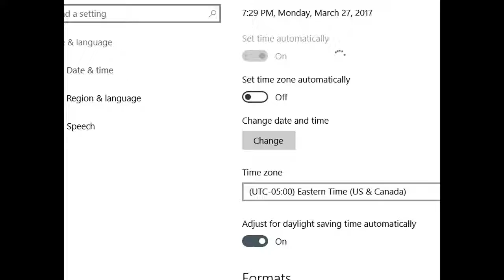Gamel_Lightshow Plays: OneShot Part 3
Here we go again but a bit shorter.